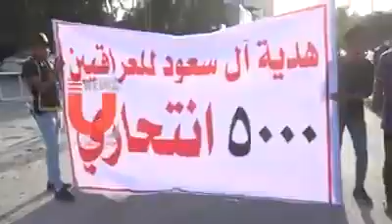پرچم‌های آمریکا و رژیم صهیونیستی در کربلا به آتش کشیده شد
Nasrnews.ir